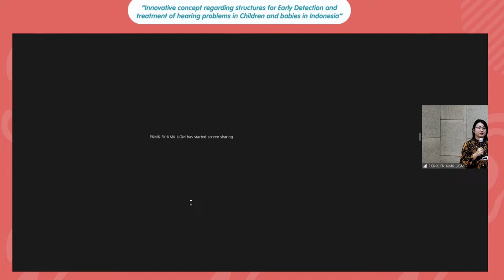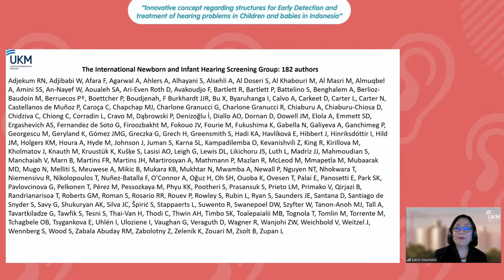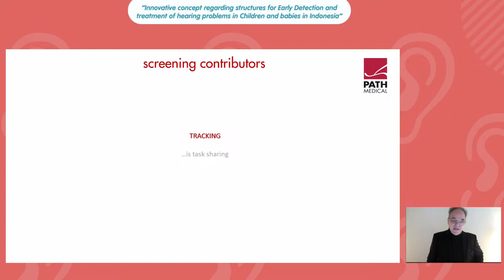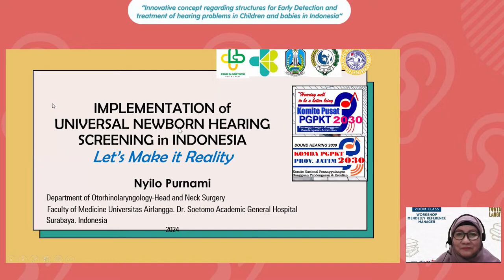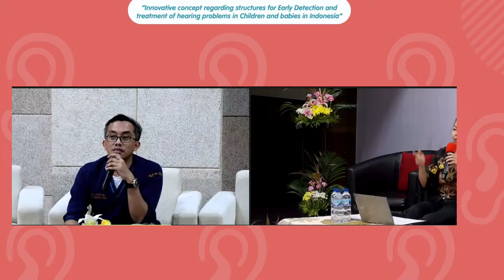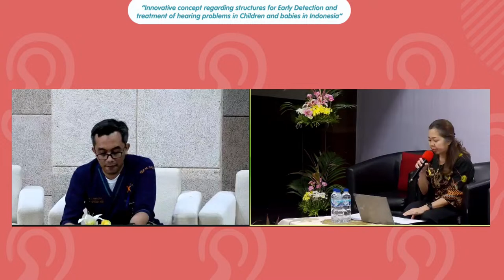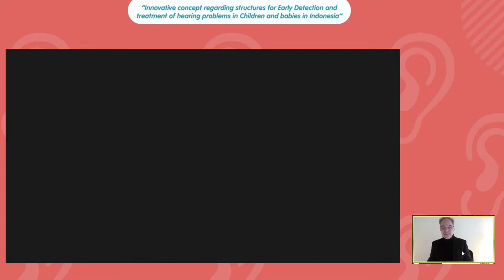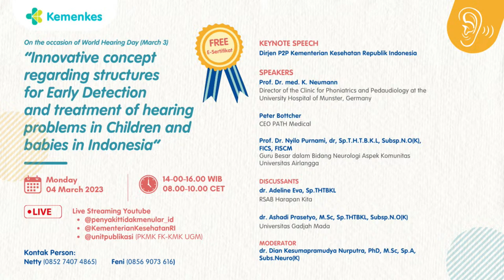Innovative Concept Regarding Structures of Early Detection and Treatment of Hearing Problems